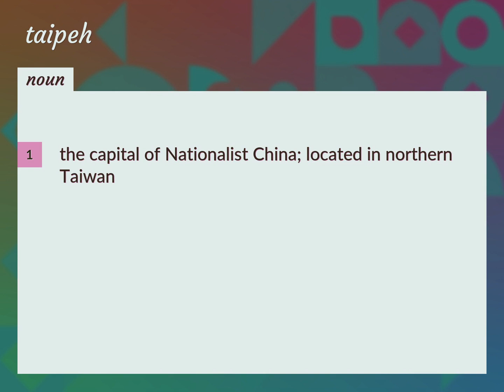Taipeh | meaning of Taipeh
What is TAIPEH meaning?